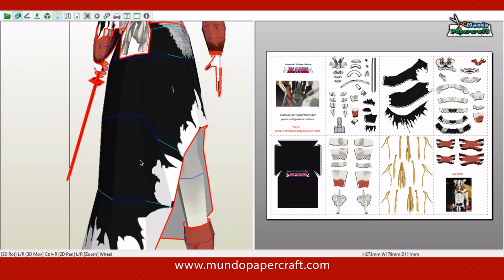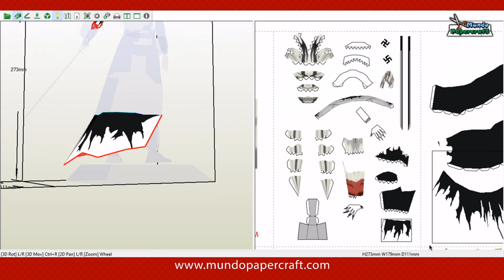Hollow Ichigo de papercraft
Modelo de papercraft de Hollow Ichigo del anime Bleach
Diseñador: SUPERTERRORIZER